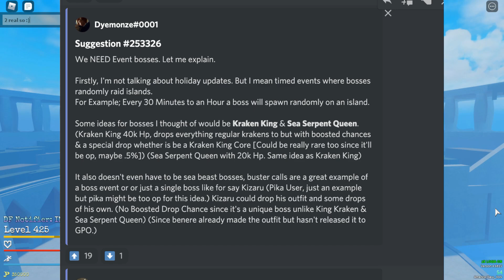PORQUE está TENDO RUMBLING? NOVO *BOSS RAID* no UPDATE 5? - Grand Piece Online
Nesse vídeo eu faço uma teoria do porque está tendo o evento do estrondo ou rumbling no GPO! Está muito boa ela, e talvez venha bosses de muita vida no gpo para serem raidados em muitas pessoas! 📢

Jogo referido: Grand Piece Online 🎈

📚 Créditos do vídeo (Contate-nos pelo Discord! As hashtags irão estar em parênteses!):

🎥 Youtuber: HellsOficial(4648)